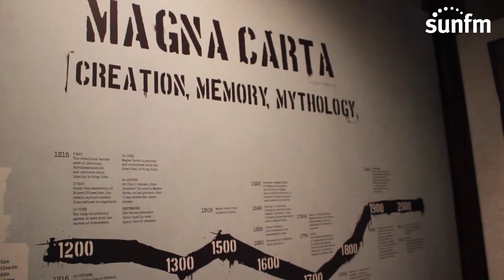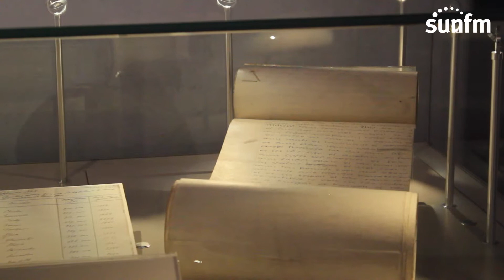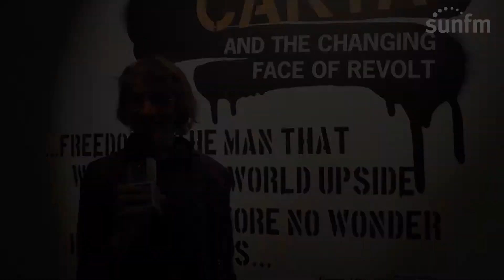Sun FM looks at a rare charter from the Magna Carta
It's the first time in its 800 year history that it's going on display so Sun FM is at Durham Uni looking at their latest exhibit.